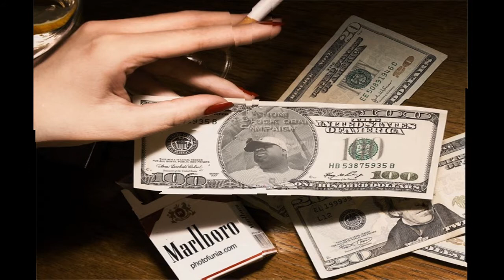Venom - Unforgettable freestyle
Back on my FB Freestyle grind.  Somethin 4 the "Dear Diary" catalog.

Check out previous FACEBOOK FREESTYLES from VENOM THA TIGERDRAGON at REVERB NATION.